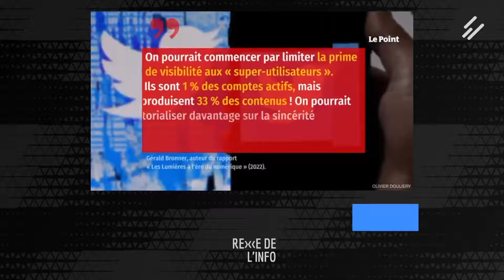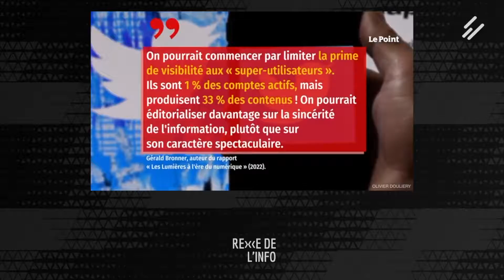Macron, Twitter, et guerre - Revue de l'info #8